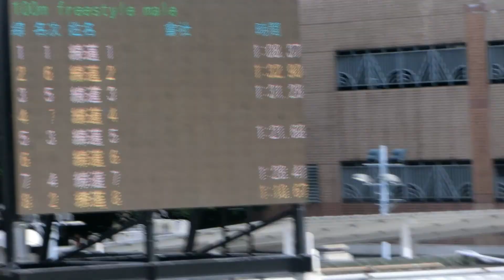20170924 男子100自(孫)@元朗區賽